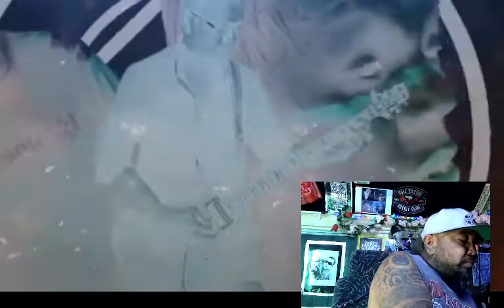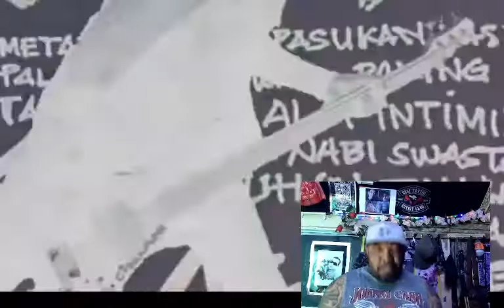SS CYBERPUNK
SANDY SIREGAR BACK WITH FURY A VETERAN AND HE KNOWS WHAT HE WANT